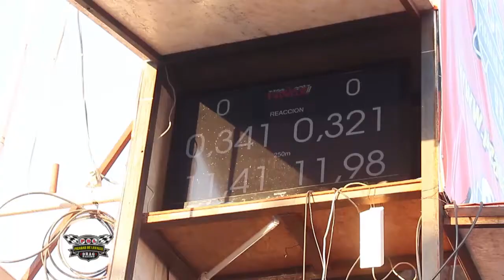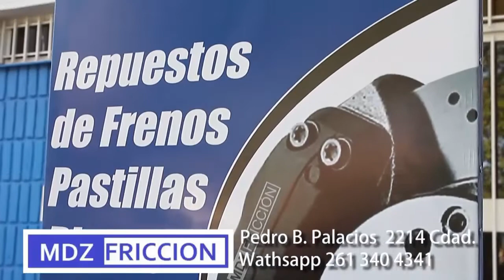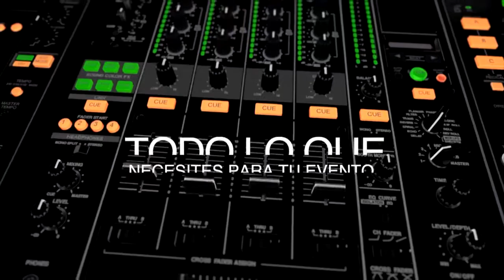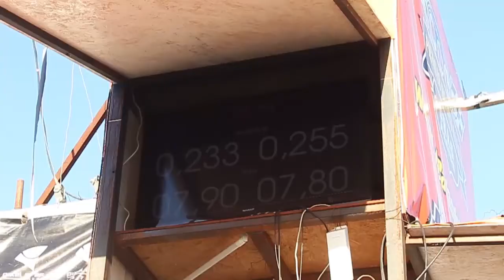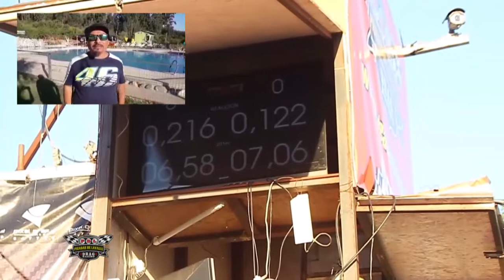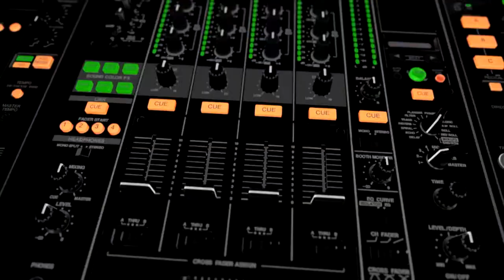Programa Completo de Picadas de Lavalle TV del 13 de enero 2019